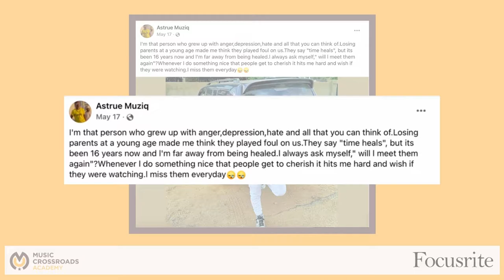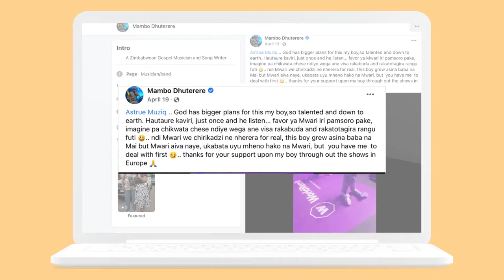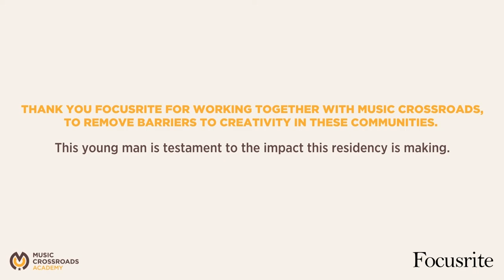Aston Madzima - Focusrite Alumni - Update 2022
👉Since graduating the programme, Aston has entered the music industry
full time and makes a living off income received only from musical
performances - an incredible achievement.